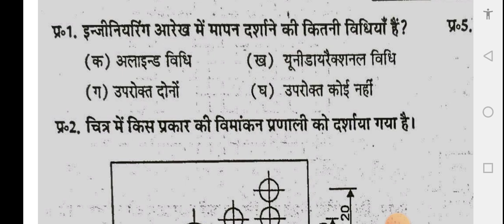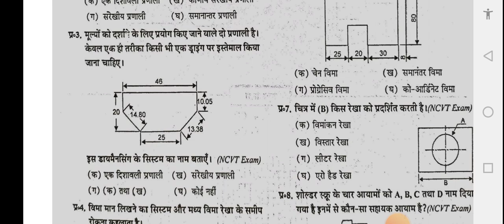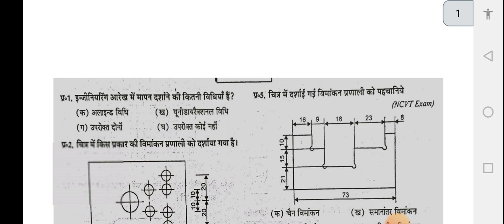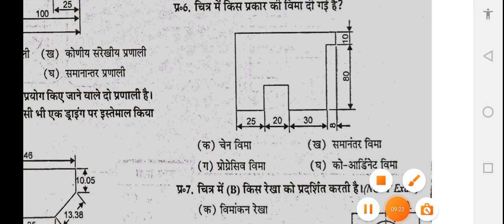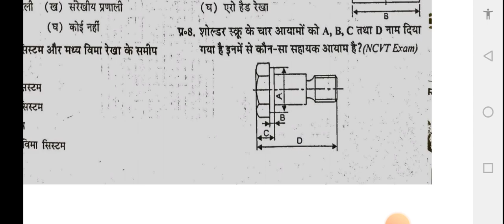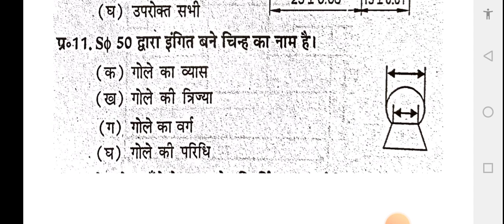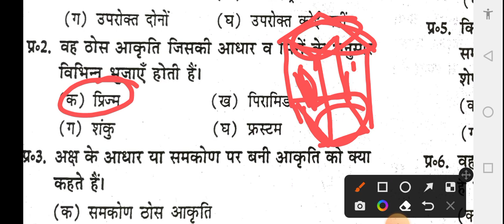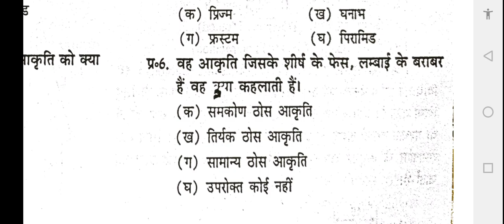Engineering drawing iti first year important MCQ question/exam 2022/new pattern exam/ड्रॉइंग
Telegram links pdf के लिए===Gaurav ITI ClassesA channel all about Engineering./iti/industrial training institute
✓ITI engeneering drawing first year
✓ITI engeneering drawing second year
✓Iti engineering drawing paper
✓how to draw an ellipse
✓how to draw a pentagon
✓how to draw a polygon
✓how to draw a polygon by using general method
✓how to draw an ellipse by four center method
✓how to draw an ellipse by Rhombus method
✓how to draw an ellipse by concentric method
✓Trade theory of Turner
✓trade theory Turner MCQ nimi pattern
nimi mock test
✓electrician drawing
✓fitter drawing
✓iti machinist drawing
✓iti tractor drawing
✓electrician,✓fitter, ✓Turner,✓ wireman✓machinist exam
✓how to draw an ellipse by general method
✓how to draw a hexagonal pyrimid
✓how to draw hexagonal prism
✓projection of hexagonal pyrimid (engineering drawing)
✓Turner trade theory first year
✓Turner trade theory questions Nimi pattern
✓electrician first year question
✓electrician first year Nimi pattern mock test

√√ playlist link available